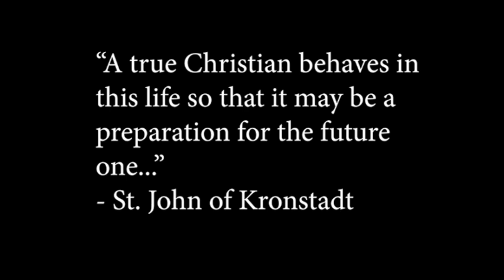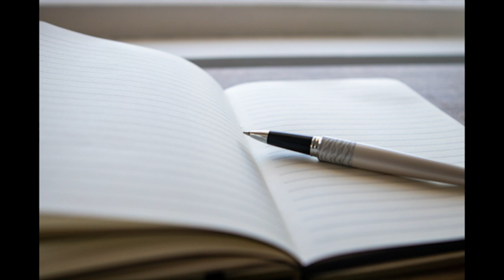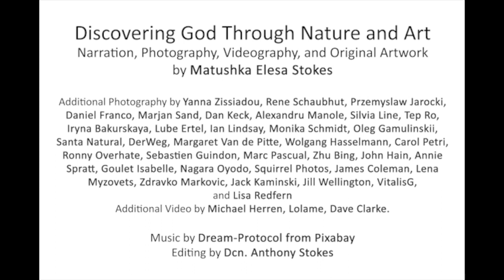DRAGONFLY - with Matushka Elesa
Did you know dragonflies can fly backwards, forwards, up and down, and can hover like a helicopter?! Discover more about God through the dragonfly, and learn to draw one alongside Matushka Elesa! All you need is paper and a pencil. Let's get started!

"Let everything that breathes praise the Lord." Psalm 150:6

ATTENTION YOUNG ARTISTS! We would love to see your art! If you completed the drawing lesson from this video, feel free send your art to so we can feature it in a future video slideshow featuring our Ancient Faith Kids!

Books from Ancient Faith Publishing that feature God and Nature:
Everything Tells Us About God
In the Candle’s Glow
A Taste of Paradise
Laurel and the Wind
The Cellarer’s Celery

Made with love. Powered by donors! Consider helping fund this community effort